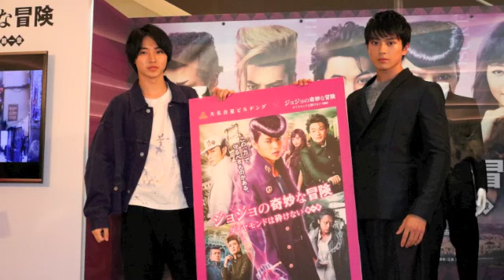山﨑賢人、新田真剣佑『ジョジョの奇妙な冒険 ダイヤモンドは砕けない 第一章』スペシャルトークイベントREPORT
▶話題の映画『ジョジョの奇妙な冒険 ダイヤモンドは砕けない 第一章』とスペシャルコラボ企画を実施する大名古屋ビル Shops & Restaurantsで、主演の山﨑賢人、新田真剣佑のスペシャルトークイベントを開催。

★『ジョジョの奇妙な冒険 ダイヤモンドは砕けない 第一章』2017年8月4日(金)よりミッドランドスクエアシネマほかROADSHOW